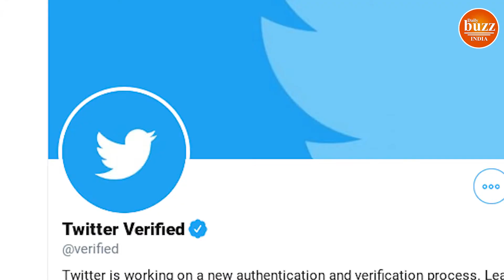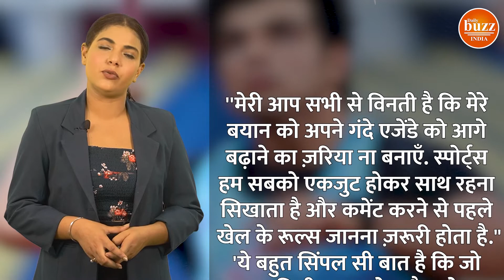Rajeev Sethi ने Neeraj Chopra से पूछा कौन सा सवाल जिस पर मच गया बवाल ?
Suppose you get a chance to meet Neeraj Chopra. If that happens what question would you ask him on camera? Obviously he is related to sports, so the question asked of him will also be related to sports. . But the country's media is asking him, do you have a girlfriend? So someone calling them beautiful is asking when are you getting married? A FM channel's RJ even started dancing in front of him while taking a video interview of him. And now a new video is going viral on social media. In the video, Indian Express Sports Editor Sandeep Dwivedi asks Neeraj Chopra, "How do you balance your athletic training with your sex life. I know it's a silly question but there's also a serious question behind it."